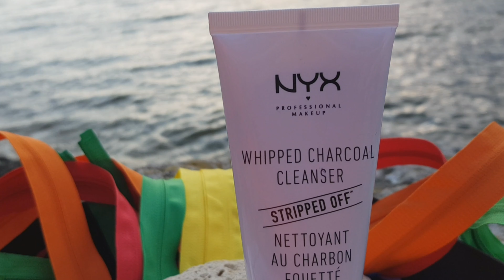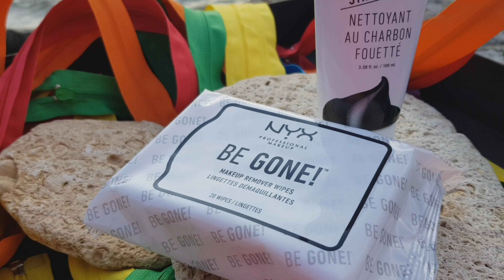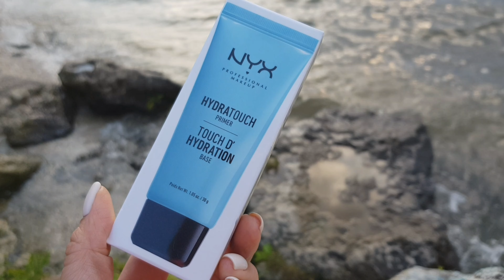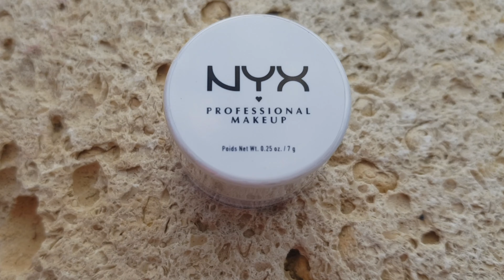Top-20 Nyx Face Awards Ukraine 2019 UNBOXINGот Тютюшки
Я решила внести немного разнообразия и снять видео Unboxing на пикнике у реки. Получилось весело!
This is my unboxing video for Nyx Face  Awards Ukraine 2019.I'm in top 20! Stay with me.